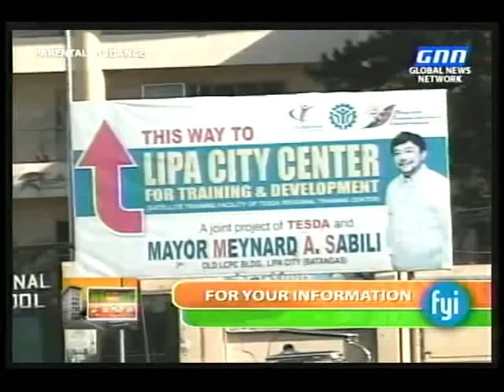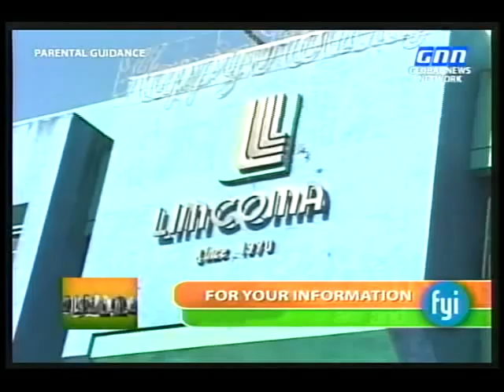LIPA CITY - FYI EPISODE APRIL 02, 2012 EPISODE (PART 2)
TOURIST ATTRACTIONS, AGRI-INDUSTRY. GET TO KNOW MORE ABOUT LIPA CITY with MAYOR MEYNARD SABILI, HOSTED BY: WILLIE ESPIRITU AND CONG. NICANOR BRIONES OF AGAP PARTYLIST